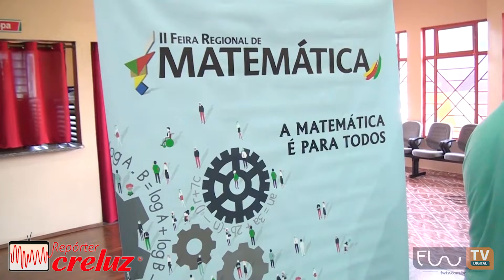REPÓRTER CRELUZ 05 04 2019